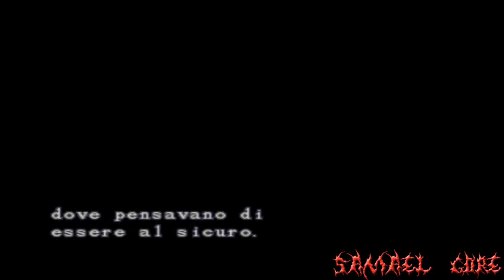PSX [Ita] Resident Evil Director's Cut - PT#2 La Villa